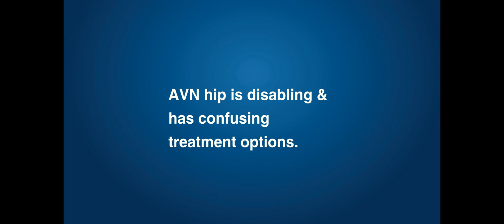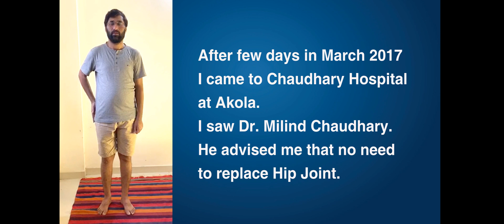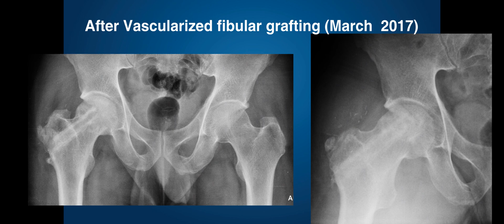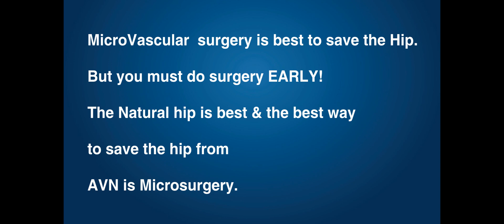Which surgery best for Hip joint Preservation after Avascular Necrosis of Hip ( Indian Experience)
Hip joint Preservation for Avascular Necrosis of Hip ( Indian Experience) AVN or Osteonecrosis of HipJoint is a difficult disease for which there is no perfect solution. No single surgery can last a lifetime.
Best option to preserve a hip joint especially at a younger age( below 50 years) is to perform a vascularized fibular graft(FVFG).Doing so before collapse gives the best chance to preserve the hip joint and excellent results in terms of function in comparison with other modalities of treatment. When done after collapse also it gives satisfactory results for a decent period of time. This is a complex surgery and it incorporates CoreDecompression, Bone Grafting and adds a vascularized fibula which acts as a strut and also brings continuous stem cells to the necrotic femoral head to regenerate it.